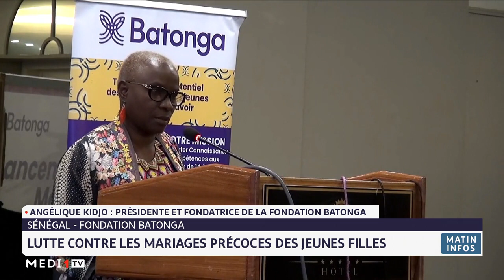Sénégal : lutte contre les mariages précoces des jeunes filles